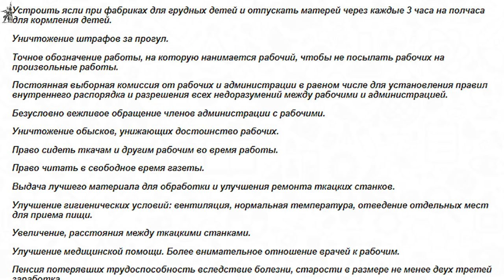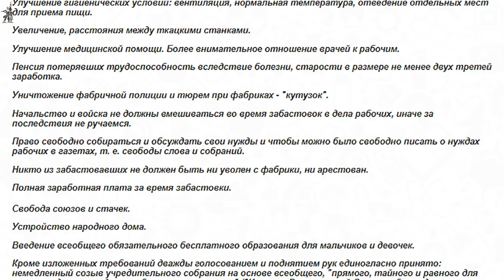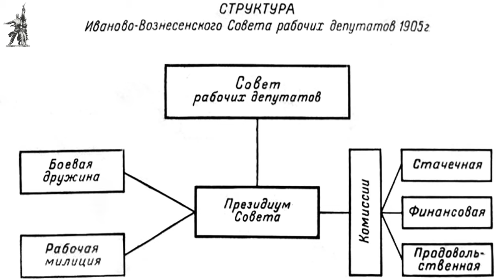Совет рабочих Иваново-Вознесенска. В. А. Тюлькин. Университет рабочих корреспондентов. 11.02.2010.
В Университете рабочих корреспондентов Фонда Рабочей Академии 11 февраля 2010 года лекцию «Совет рабочих Иваново-Вознесенска» прочитал Виктор Аркадьевич Тюлькин, первый секретарь ЦК РКРП.